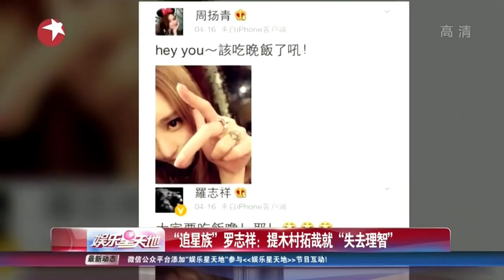罗志祥听到木村拓哉大名失控大叫 偶像一秒变粉丝